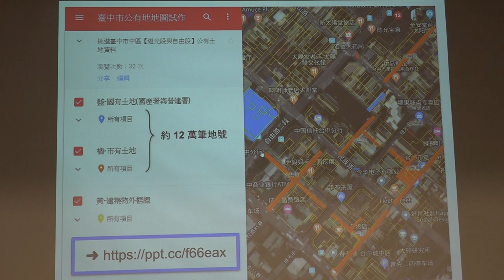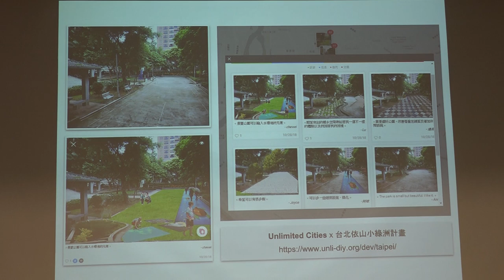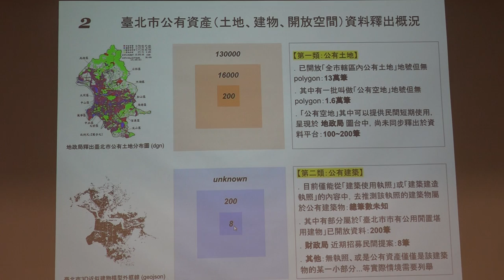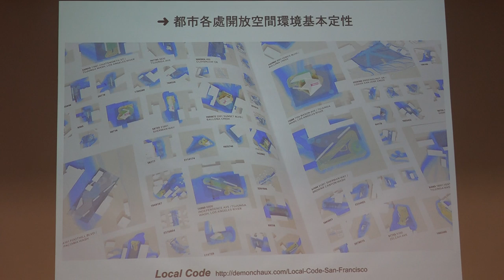g0v tw hackath32n — 提案 — 台中市公有地地圖 台北市公有資產資料釋出概況／ chewei — 蜂蜜檸檬松